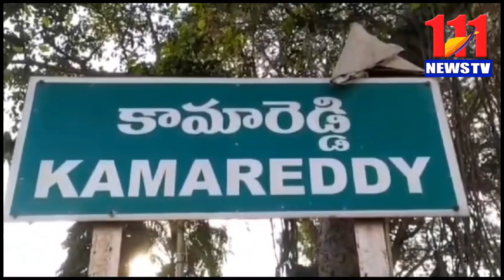శ్రీ శారద మాత దేవాలయంలో శ్రీ నవ దుర్గా వ్రతం111newstv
శ్రీ

కామారెడ్డి జిల్లా కేంద్రంలోని తూర్పు హౌసింగ్ బోర్డు కాలనీ శ్రీ శారదా మాత శరన్నవరాత్రుల ఐదవ రోజు సందర్భంగా ఉదయం 5 గంటల నుండి , సుప్రభాత సేవ గణపతి పూజా  అమ్మవారి అభిషేకం, యజ్ఞ హోమం, ముఖ్యంగా శారదా మాత దేవాలయంలో ప్రతి పౌర్ణమి రోజు జరిగే శ్రీ నవదుర్గ వ్రతం నిర్వహించారు. నవ దుర్గావతానికి  కనీ విని ఎరుగని విధంగా మహిళా భక్తులు వందల సంఖ్యలో పాల్గొన్నారు. ఈ సందర్భంగా ఆలయ అర్చకులు సతీష్ పాండే మాట్లాడారు శ్రీ శారద మాత దేవాలయంలో శ్రీ శారద శరన్నవరోత్రోత్సవాల సందర్భంగా 5వ రోజు పౌర్ణమి సందర్భంగా శ్రీనవదుర్గ వ్రతం నిర్వహించడం జరిగిందని. ఈ నవదుర్గ వ్రతం అనేది ప్రతి పౌర్ణమి రోజు కామారెడ్డి జిల్లాలోనే ఏ దేవాలయంలో జరగడం లేదని. ఒక్క శారదా మాత దేవాలయంలోనే నవదుర్గ వ్రతం నిర్వహించడం జరుగుతుందని. శ్రీ నవదుర్గ వ్రతంలో 9సార్లు నవదుర్గ వ్రతంలో పాల్గొని మీ యొక్క మనసులో ఏమి కోరుకున్నా ఇట్టే నెరవేరుతాయని, అలాంటివి ఈ దేవాలయంలో ఏమి కోరుకున్నా నెరవేరినా ఎన్నో సందర్భాలు ఉన్నాయని తెలిపారు. ఈకార్యక్రమంలో ఆలయ కమిటీ చైర్మన్ మహిపాల్ రెడ్డి, ప్రధాన కార్యదర్శి రాంరెడ్డి, ఉపాధ్యక్షులు పెంటయ్య, సభ్యులు సందీప్, రమేష్, లింగం, శ్రీనివాస్,గణేష్, శ్రీ శారద మాత మహిళా బృందం, మహిళా భక్తులు వందల  సంఖ్యలో పాల్గొన్నారు.